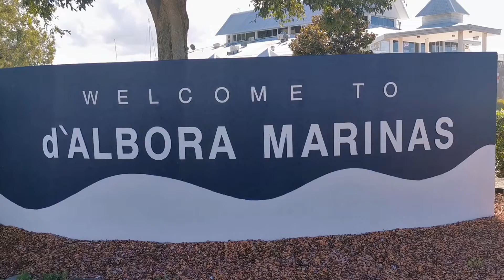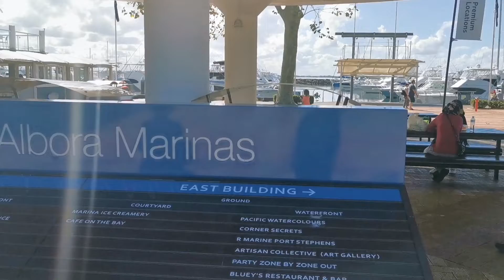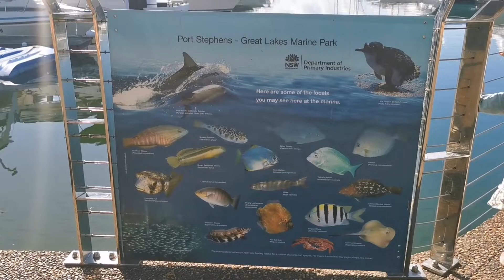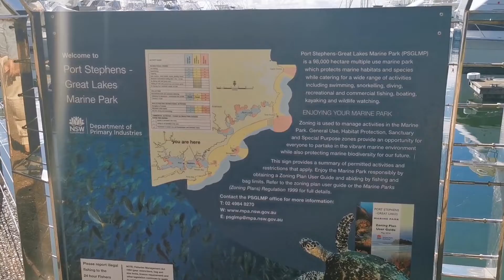Port Stephens Australia 🇦🇺. D'Albora marina l Nelson Bay, NSW, Australia City